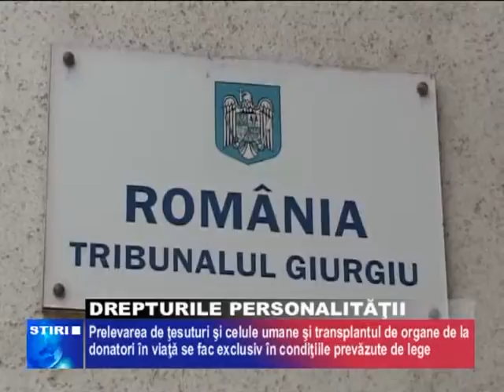Drepturile Personalităţii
IN ACCEPTIUNEA NOULUI COD CIVIL INTRAT IN VIGOARE LA 1 OCTOMBRIE, DREPTURILE PERSONALITATII INDIVIDULUI SUNT MAI ATENT REGLEMENTATE. APAR INSA PREVEDERI NOI REFERITOR LA DREPTURILE INDIVIDULUI SI DUPA MOARTEA ACESTUIA.